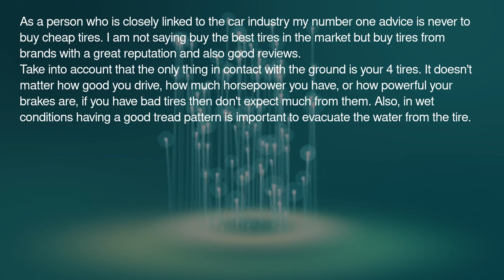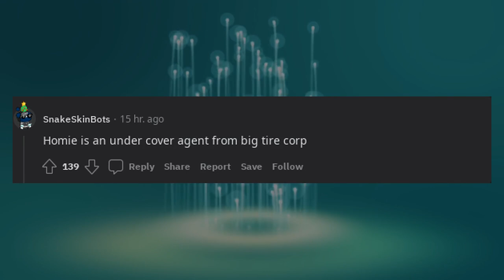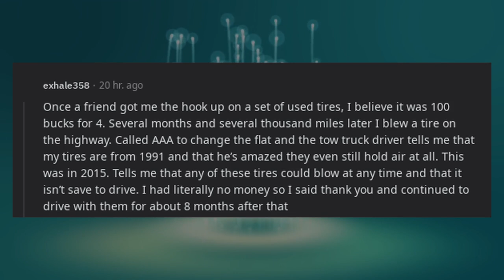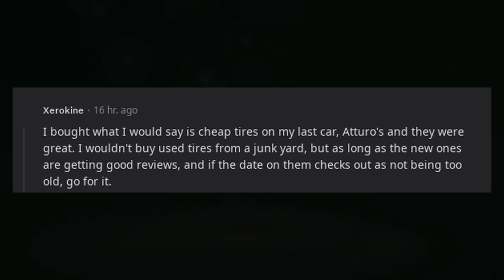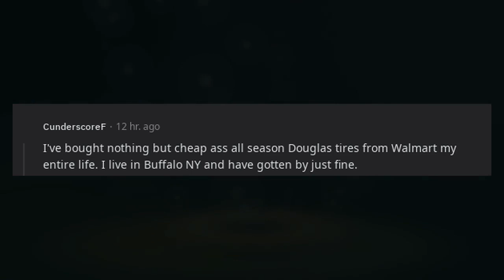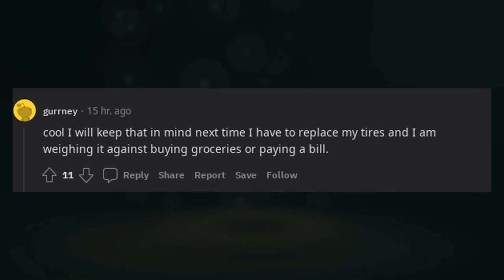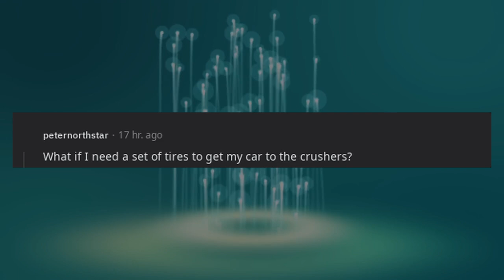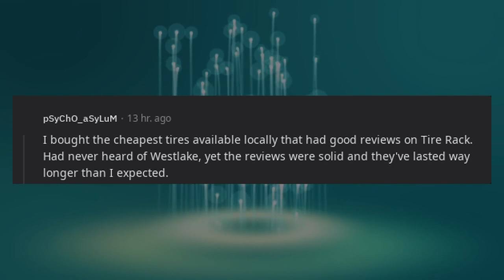Lives Pro Tips | LPT NEVER I repeat NEVER buy cheap tires for your car.